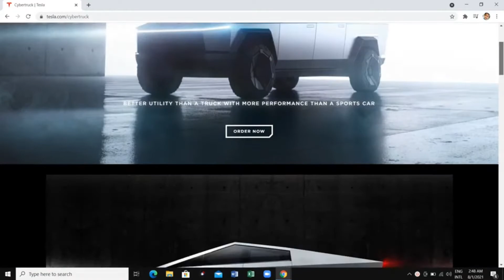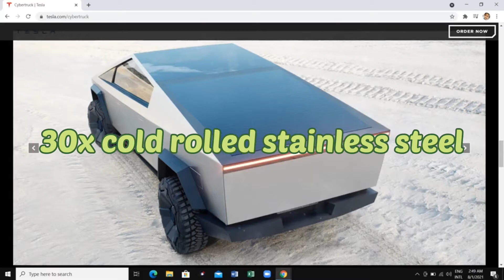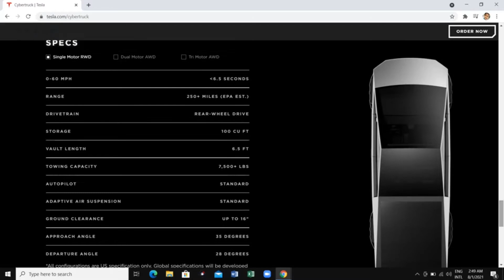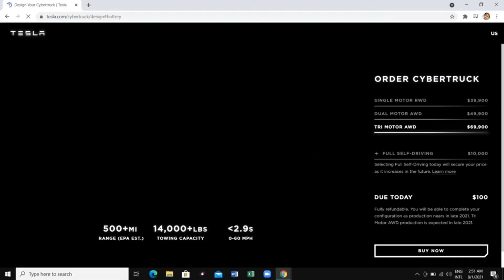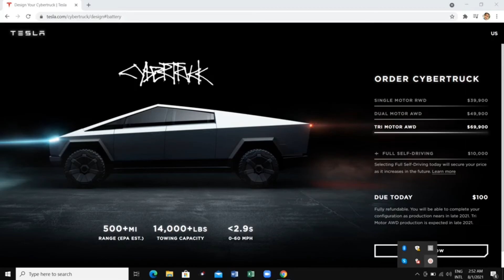Tesla CyberTruck - Future Vehicles 🇱🇰 | pamindu nethmana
Tesla CyberTruck -  Future Vehicles 🇱🇰

CyberTruck is designed to have the utility of a truck with sports car performance. Built to be durable, versatile, capable and high-performance both on-road Tesla CyberTruck - Future of the Vehicles Explained in Sinhala by pamindu nethmana